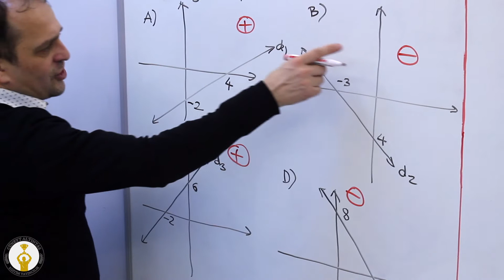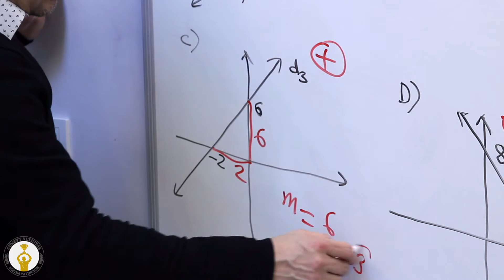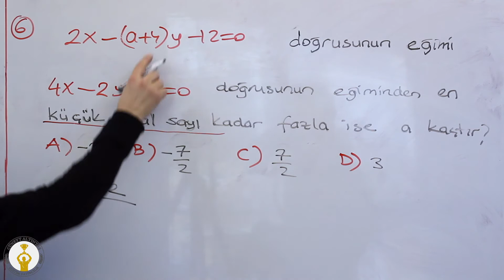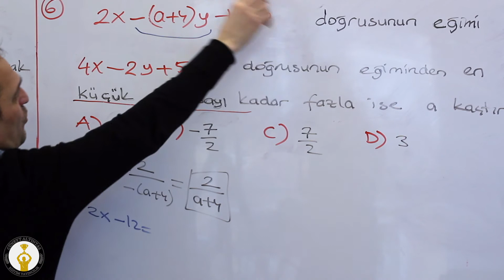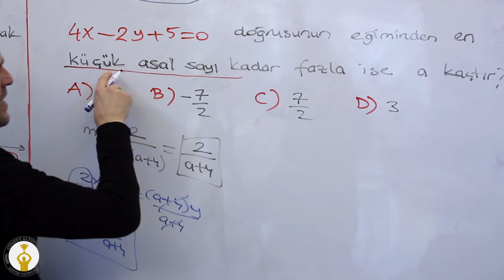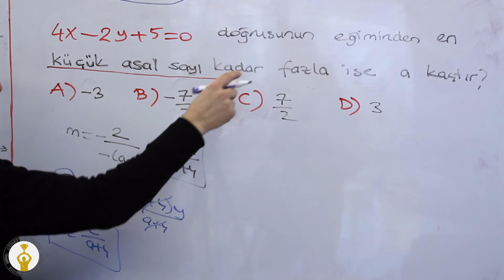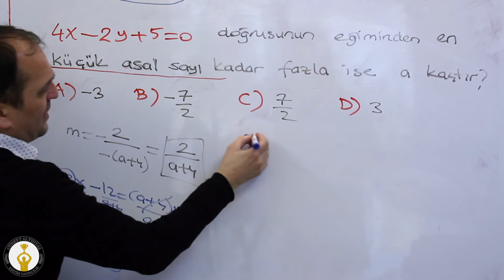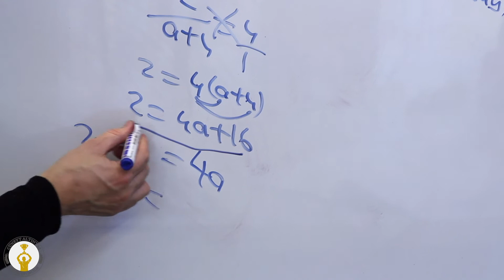8.SINIF-Matematik - Eğim Soru Çözümleri ÖZEL SINIF 2